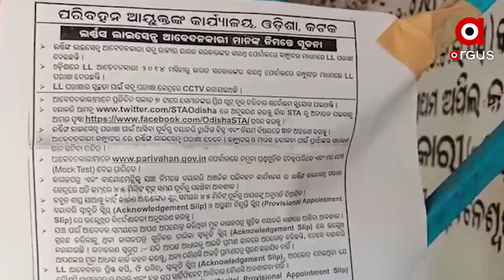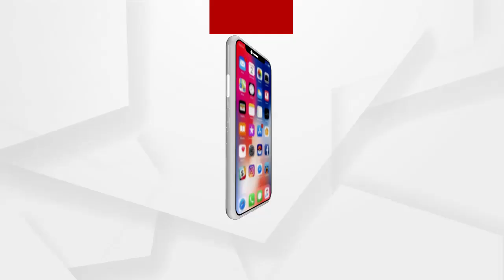ରାଜ୍ୟରେ କଡ଼ାକଡ଼ି ହେଉଛି ହେଲମେଟ ଗାଡ଼ି କାଗଜପତ୍ର ଯାଞ୍ଚ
ରାଜ୍ୟରେ କଡ଼ାକଡ଼ି ହେଉଛି ହେଲମେଟ ଗାଡ଼ି କାଗଜପତ୍ର ଯାଞ୍ଚ । କିନ୍ତୁ ଡ୍ରାଇଭିଂ ଲାଇସେନ୍ସ ପାଇଁ ଲୋକଙ୍କ ଲାଇନ ଦିନକୁ ଦିନ ବଢିବାରେ ଲାଗିଛି । ଏ ସମସ୍ତ ଭିତରୁ ଖୋର୍ଦ୍ଧା ଆଞ୍ଚଳିକ ପରିବହନର ନୂଆ ନିୟମ ସମ୍ପୂର୍ଣ୍ଣ ଭିନ୍ନ । ତେବେ କଣ ଏ ନିୟମ, କାହିଁକି ତାକୁ ନେଇ ଚର୍ଚ୍ଚା ..